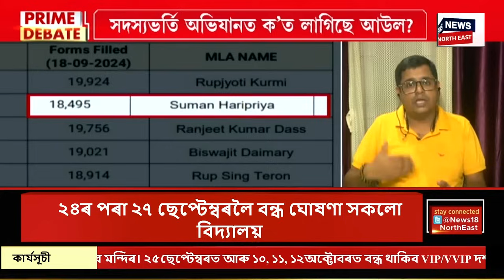PRIME DEBATE With Paragmoni Aditya | উজনিৰ কোনবোৰ সমষ্টিত Red Zoneত আছে বিজেপি?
n18_live